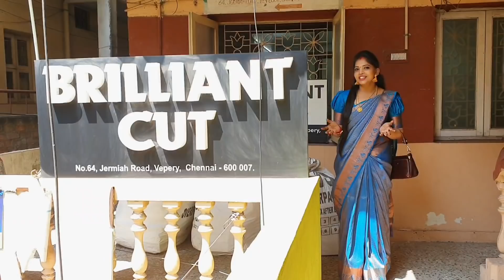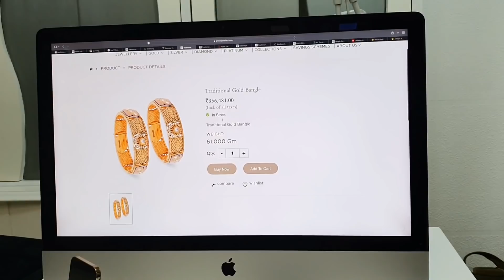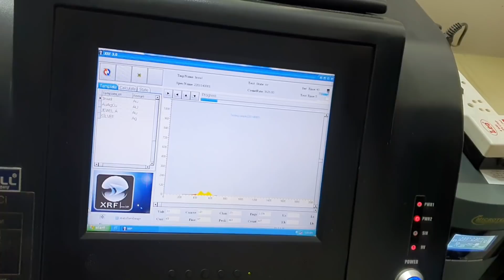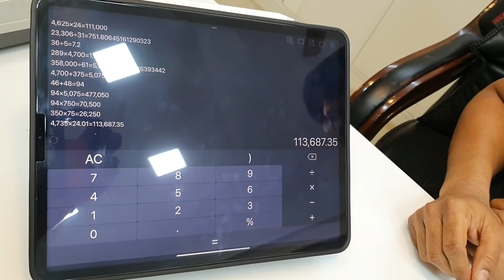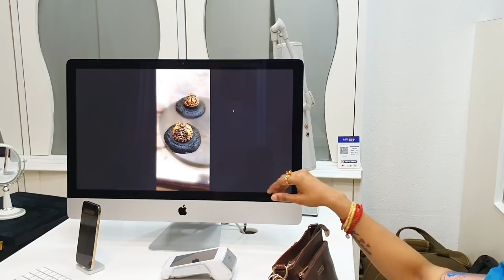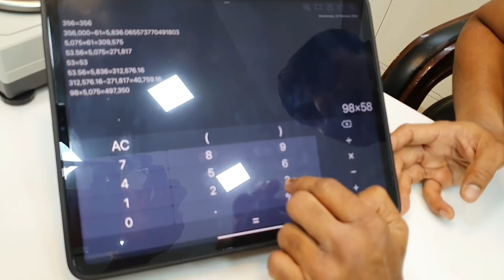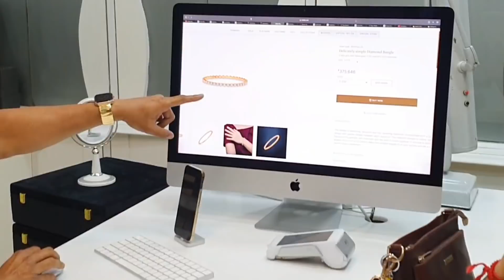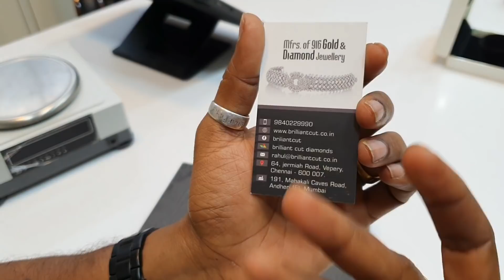My New Gold Purchase|Less wastage 916 Gold|kannan❤bhagavathy|Akshaya🥰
BRILLIANT CUT
Gold & Diamond Jewellery

#64, Jermiah Road,
Vepery, Chennai -600 007.
Land mark : Near Dowtown Bridge.